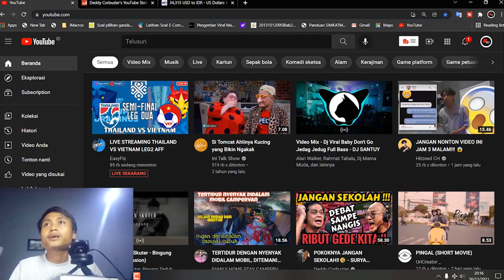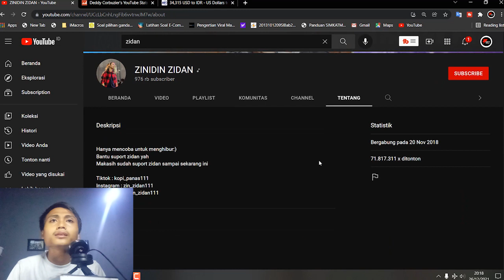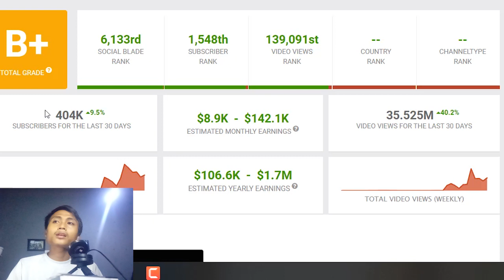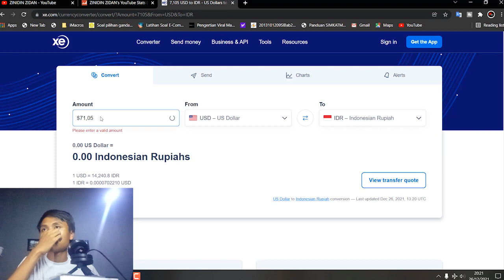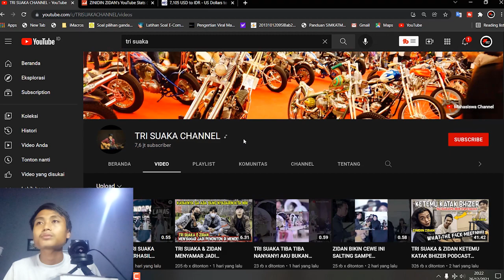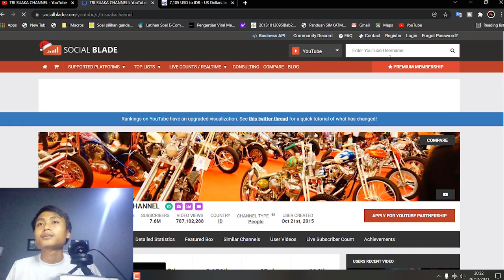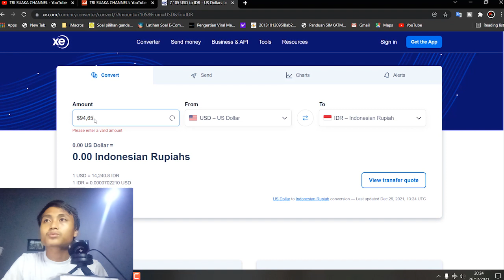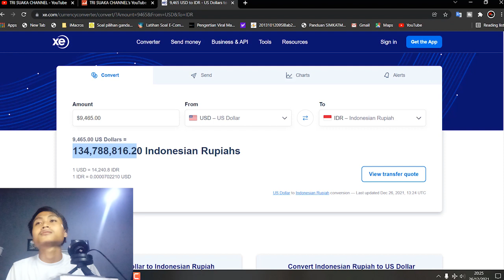TERBONGKAR !! Penghasilan Zidan dari YouTube Capai 100 Jutaan Perbulan !!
Buat kalian yang pengen request video apalagi yang harus gw buat, COMMENT sebanyak banyaknya di bawah ya...
dan Jangan Lupa buat klik Like sebanyak banyaknya dan sampai bertemu di Video selanjutnya.

jangan lupa juga buat follow : @netprojectt HEHEHE...

keep enjoyyy.